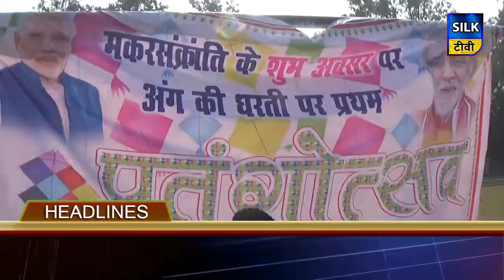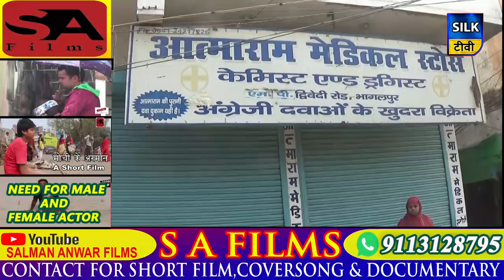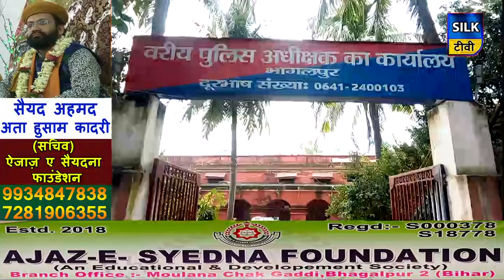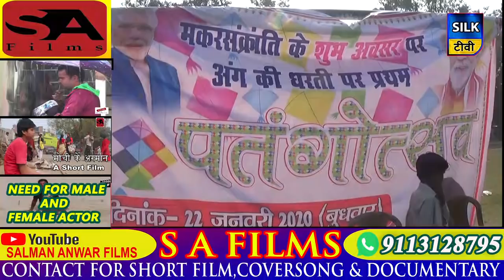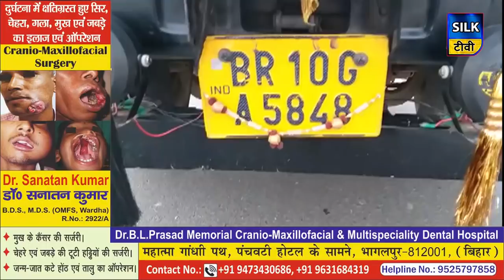SILK TV- जिले की खबरें एक साथ | 22 JANUARY 2020